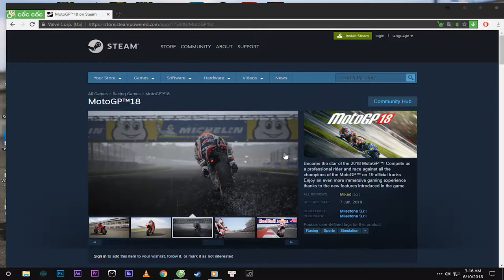Hướng dẫn tải và cài đặt game MotoGP 18 - PcCrackGaming